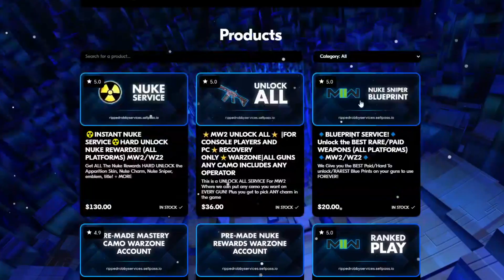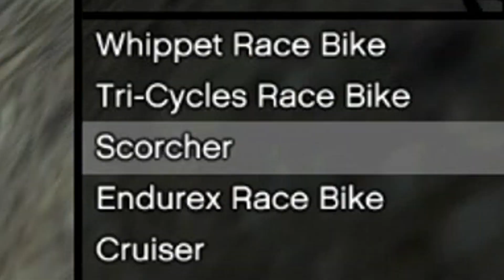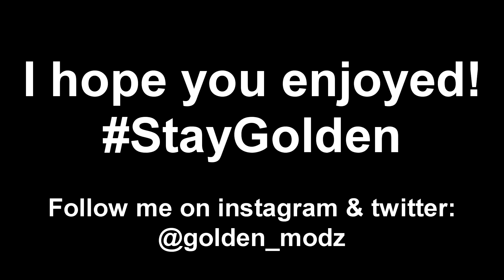GTA 5 Mods in 2023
More GTA 5 Mod Menu content coming this week